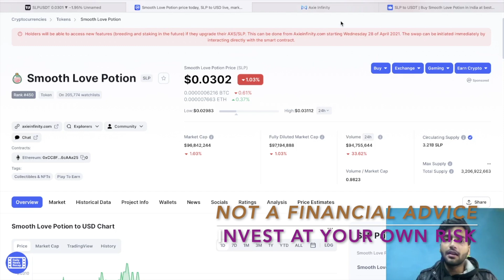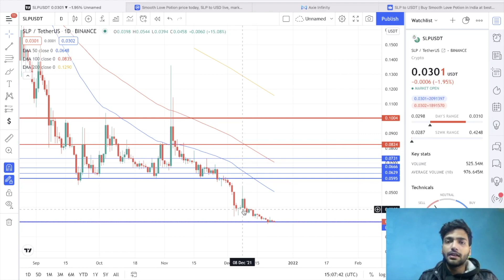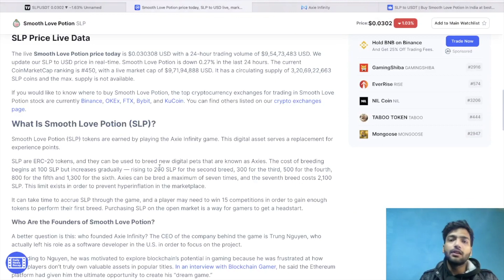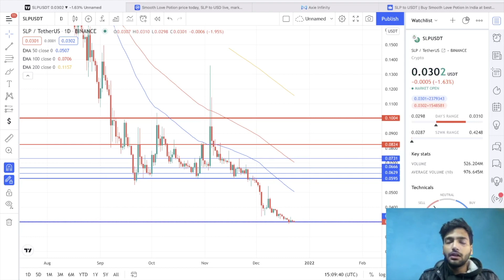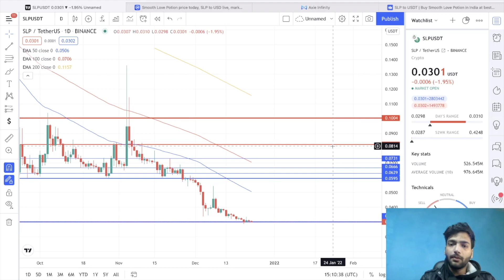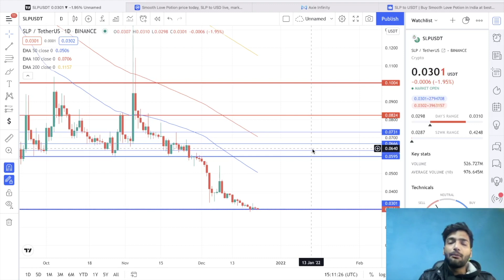SLP Coin Dead ? | SLP (Smooth Love Potion) Future | Slp Crypto Price Prediction | Slp Coin News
Queries Solved -
WazirX Daily Trading Trick
WazirX New Trick